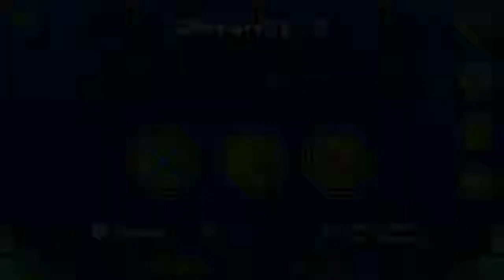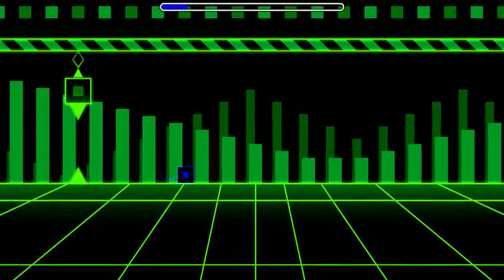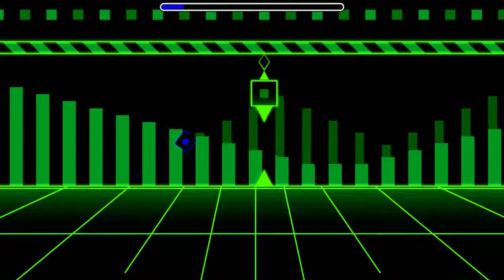GEOMETRY DASH:LAG CITY LAG LAG CITY